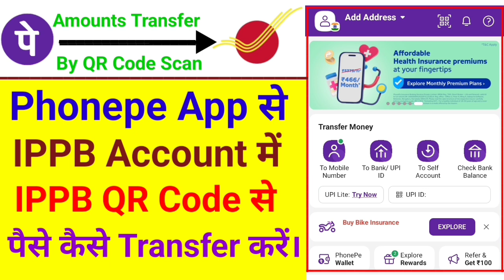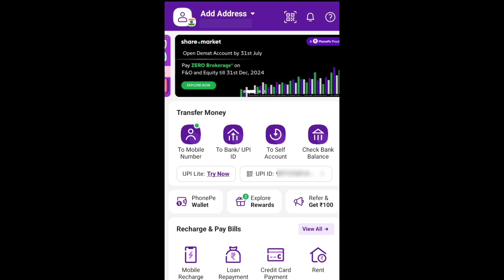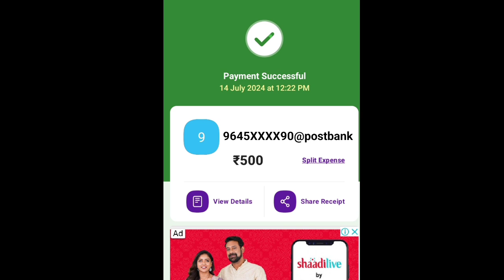IPPB QR Code के द्वारा IPPB Account में Amounts कैसे Tranafer करें।Amounts Transfer By IPPB QR Code।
IPPB QR Code के द्वारा IPPB Account में Amounts कैसे Tranafer करें।Amounts Transfer By IPPB QR Code @PostalScheme1989

Dosto, Is Video Me Aap Ko Bataunga Ki Kaise Aap Apne IPPB Account Me Kisi Bhi UPI App Ke Dwara IPPB QR Code Se  Amounts Transfer Kar Sakte Ho।

Video Ko Last Tak Dekhe v Video Me Batay Huy Procedure Ko Follow Karte Huy Easily IPPB Account Me Amounts Transfer Kare।

Kisi Bhi Prakar Ki Koi Bhi Query Ho To Comment Box Me Jarur Likhe।